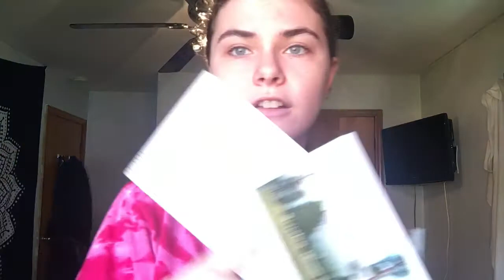IM GOING TO ARIZONA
Faith should be in the upcoming videos she's been really busy living her life and I'm really jealous. So basically to sum this video up I'm going to visit my friend that I am deeply attached to (we are dating) that lives 3,000 miles away from me and I've never met him before. It's going to be interesting that's for sure.